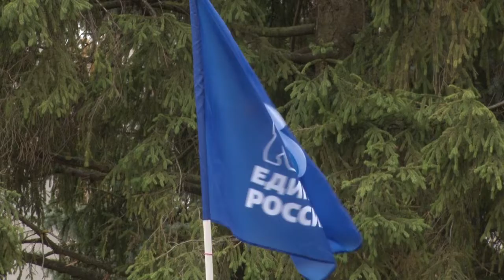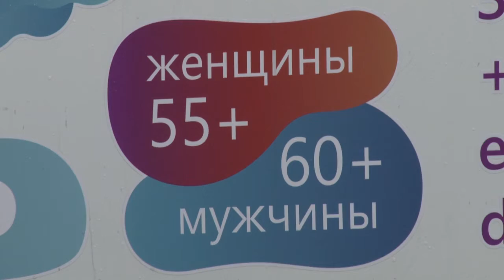Счастливого пути!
С центральной площади города Одинцово в первую туристическую поездку стартовал автобус  с группой участников проекта «Активное долголетие».